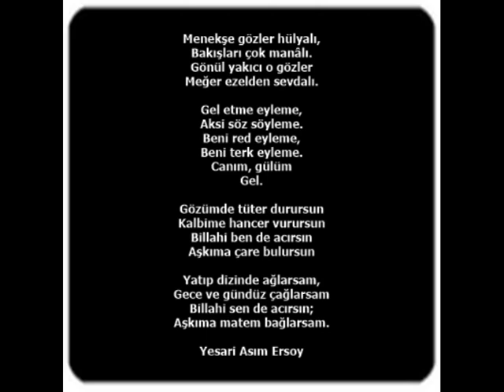Sevim Tanürek Menekşe Gözler Hülyalı CD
Söz Müzik Yesari Asım Ersoy

Menekşe gözler hülyalı,
Bakışları çok manâlı.
Gönül yakıcı o gözler
Meğer ezelden sevdalı.

Gel etme eyleme,
Aksi söz söyleme.
Beni red eyleme,
Beni terk eyleme.
Canım, gülüm
Gel.

Gözümde tüter durursun
Kalbime hancer vurursun
Billahi ben de acırsın
Aşkıma çare bulursun

Yatıp dizinde ağlarsam,
Gece ve gündüz çağlarsam
Billahi sen de acırsın;
Aşkıma matem bağlarsam.

Yesari Asım Ersoy